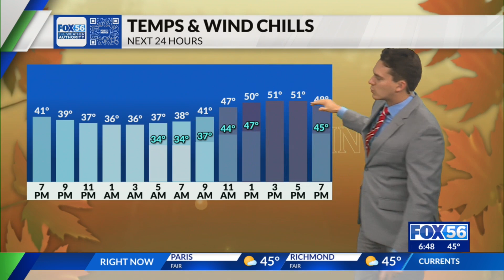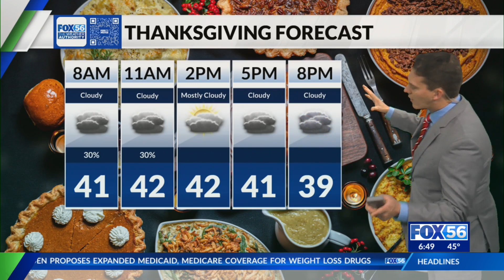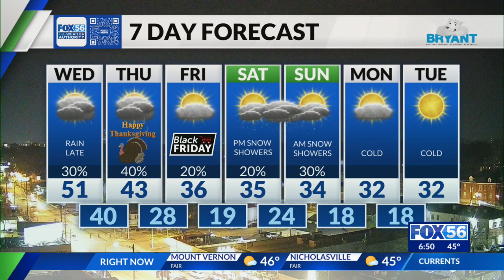Evening weather forecast: 11/26/2024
Kentucky's evening weather forecast for November 26, 2024.